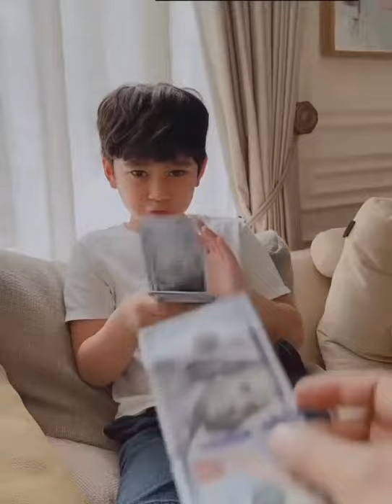MASIH BAYI RAYYANZA SUDAH JADI FOUNDER RANS CFC. DOA MAMA DEDE UNTUK RAYYANZA